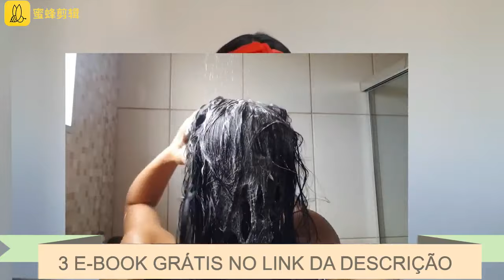Rotina de Cuidados com os Cabelos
CLIQUE NO LINK PARA RECEBER 3 E-BOOK GRÁTIS, O PRIMEIRO EMAGRECER COM A THAÍS, MAIS 2 A SUA ESCOLHA!!
primeira  coisa que eu faço é uma escovada.
Na verdade, coloco óleo de coco no meu cabelo principalmente nas pontas, então isso realmente ajuda a manter meu cabelo super saudável e super liso e realmente condicioná-lo, então é como uma máscara de cabelo para mim.
Lavo meu cabelo apenas uma vez por semana, fui recomendado por
muitos cabeleireiros porque realmente ajuda a manter meus óleos naturais e permitir que os óleos saiam  naturalmente para condicionar meu cabelo e estou lhe dizendo,  desde que fiz que meu  o cabelo cresce tão rápido e é tão brilhante e tão saudável.
 A primeira coisa que faço é trabalhar um pouco nos meus cuidados com a pele, e após eu uso as recomendações do vídeo. ok!!

Rotina de Cuidados com os Cabelos, Cuidados com o cabelo,

pesquisas relacionadas :

-cabelo cacheado,
-penteados cabelo cacheado,
-cabelo crespo,
-cabelos,
-hairstyle,
-beleza,
-cabelo castanho,
-hidratacao capilar,
-cuidados básicos de cabelo para mulheres,
-Rotina simples para cabelo,
-Dicas simples para os cabelos,
-Produtos simples para os cabelos,
-Como crescer o cabelo grosso ,
-Cuidados com o cabelo,
-cabelo lindo,
-cuidar do cabelo,
-projeto rapunzel,
-rotina capilar completa,
-minha rotina capilar,
-hidratacao caseira para cabelo,
-cabelo sem brilho,
-como cuidar do cabelo,
-como deixar o cabelo liso,